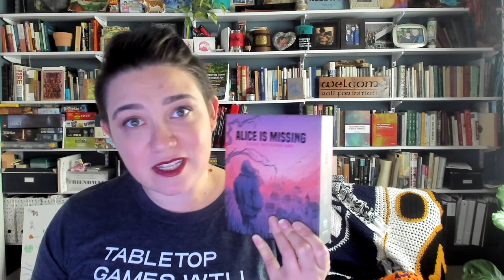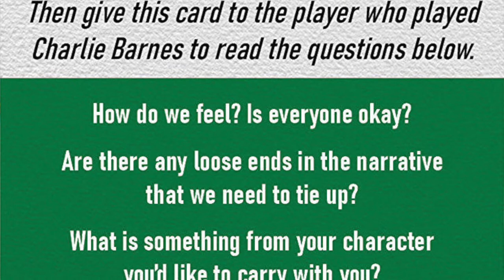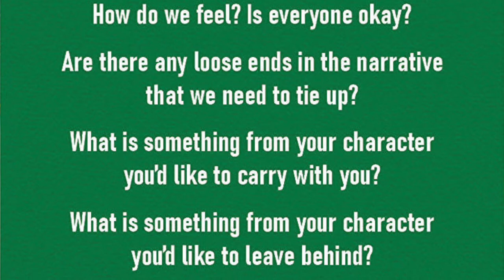ENGL4160EA: Day 23, ALICE IS MISSING Conclusion (with thoughts on games set in High School/College)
Video recap of the second day of two spent playing the silent RPG ALICE IS MISSING. Talking about how to reset the tables, initial responses from students, and my thoughts about where AIM will fit in the next iteration of this course.

You can pick up a copy of the award-winning ALICE IS MISSING in PDF, hardcopy, or Roll20 deployment (I have used and can recommend all three)

Low-prep week for students, but I did provide the rules PDF on Perusall (to allay any anxiety) and Becca Scott's intro to the game from back in its Kickstarter days

Students unable to attend class were directed to this Actual Play run by designer Spenser Starke with Mark Meer, Aki Benson, B Dave Walters, and Gina DeVivo. In future I may also teach this AP precisely because it attempts to solve the problem of how to "perform" a silent RPG played entirely on phones.